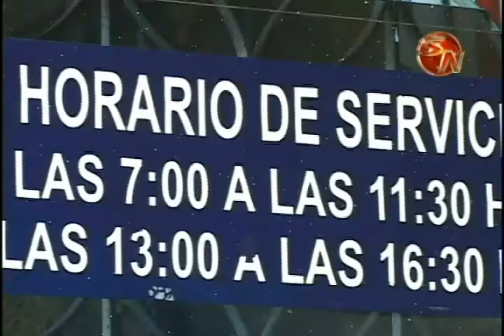Pérez Zeledón y Buenos Aires cuentan con 21 facilitadores judiciales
En octubre del 2014, comenzó a implementarse el Servicio Nacional de Facilitadores Judiciales Luis Paulino Mora en los juzgados de los cantones de Pérez Zeledón y Buenos Aires.

El programa inició en el país en el 2013 y se inició un proceso, para posteriormente expandirse en diferentes lugares.